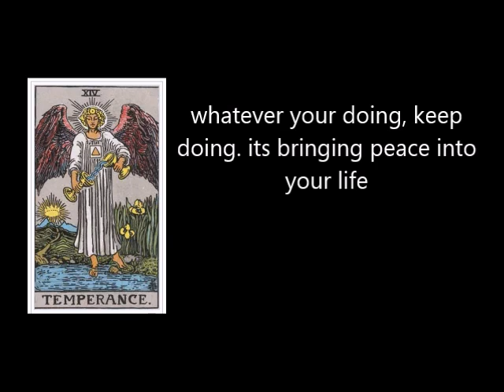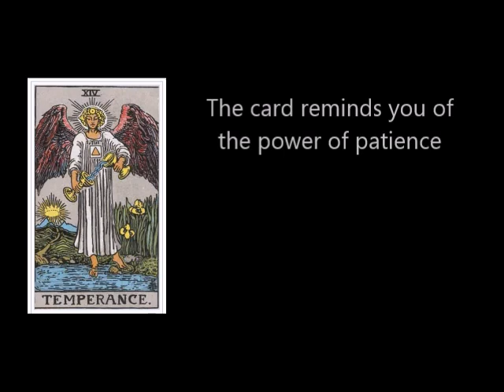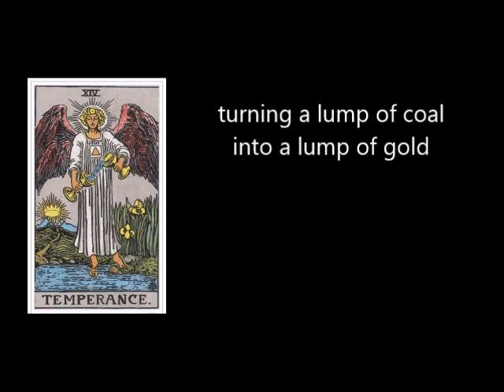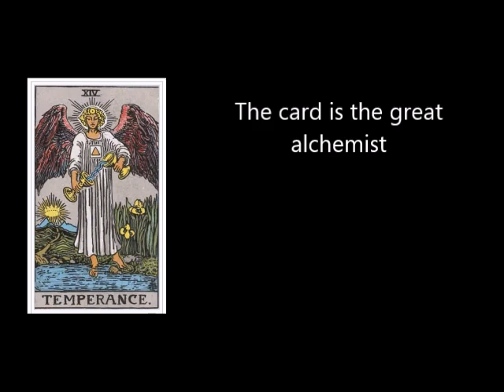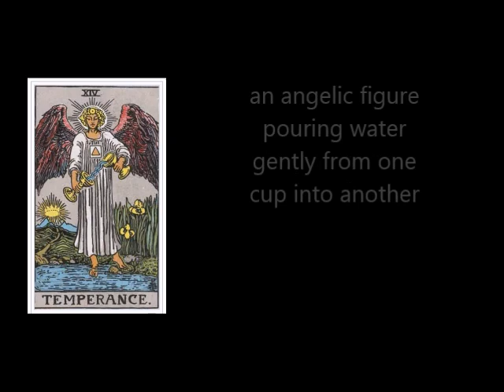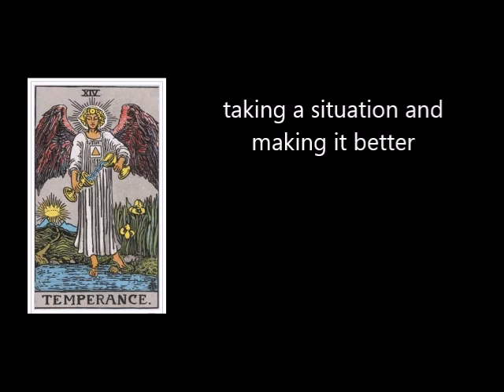Temperance Tarot card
The power of patience and power

On this channel Life of Quana specializes in providing deep healing short and long meditation music, manifestation music, ASMR and lots more. Our relaxing Ambient Music recordings can help you to achieve deep sleep, overcome stress and anxiety and help calm the mind to bring about a deeper state of Wellbeing.